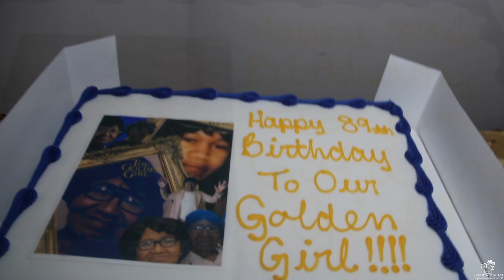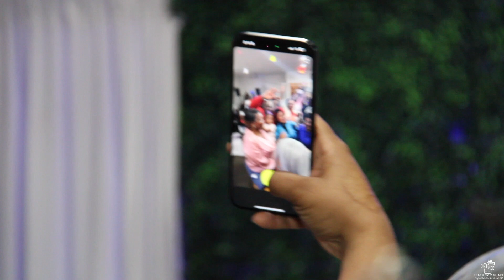Josephine Meridy 89th Birthday Celebration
We celebrate Josephine Meridy on her 89th Birthday.  We LOVE & CHERISH our GOLDEN GIRL.